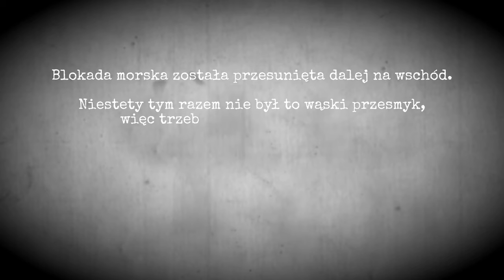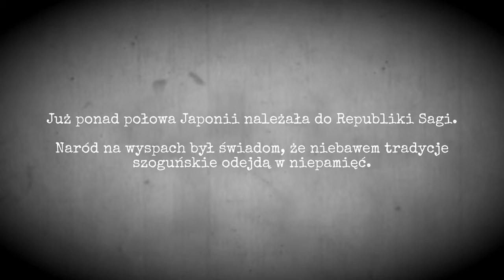Okolice Owari (TW: Shogun2 FotS) | LEGENDARNY [PL] #55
***ROZWIŃ OPIS***